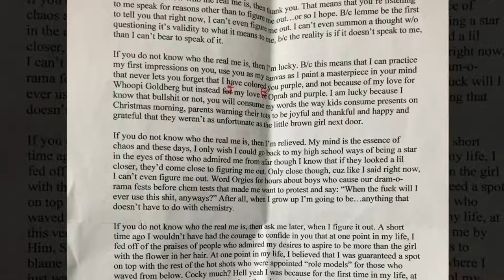Poet Wants to Center the Pacific Islands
FEATURE: Terisa Siagatonu is blazing trails to put the Pacific Islands on the map. She sits down with Thomas Mangloña to discuss her journey and share her story.